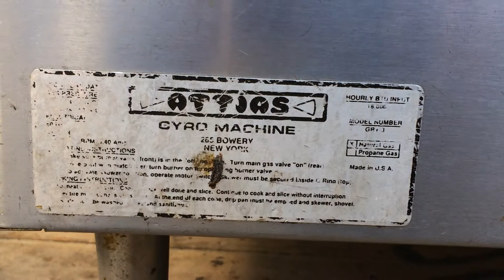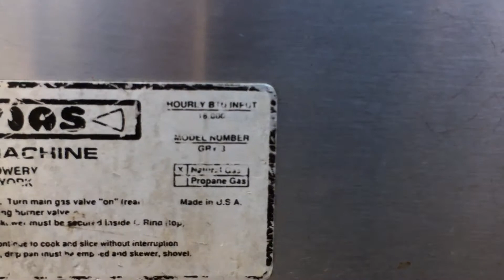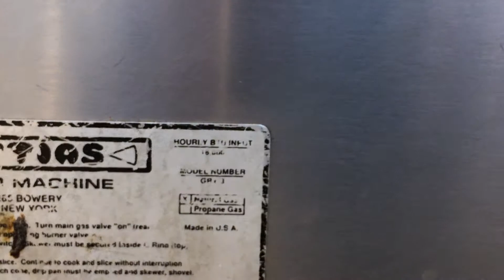Attias GRY-3 Gas Vertical Broiler - Gyro Machine For Sale. Lauro Auctioneers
Attias GRY-3 Gas Vertical Broiler - Gyro Machine For Sale.